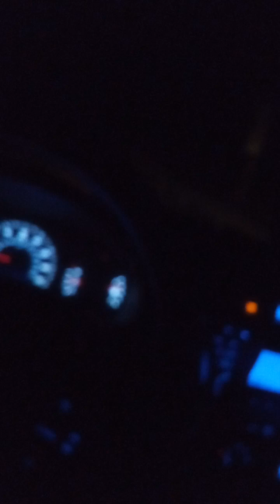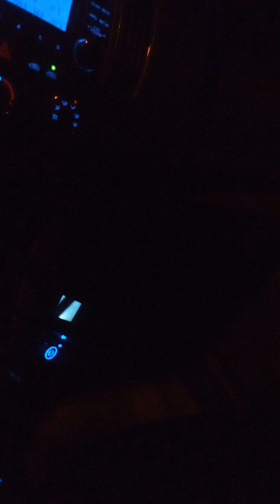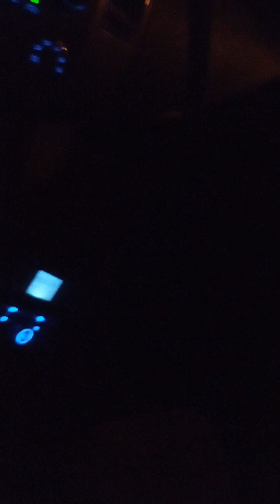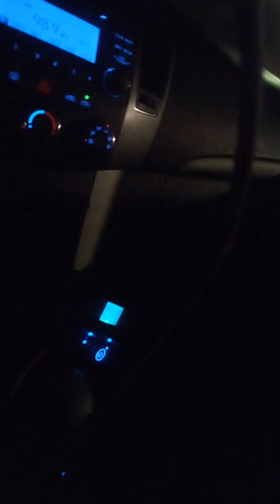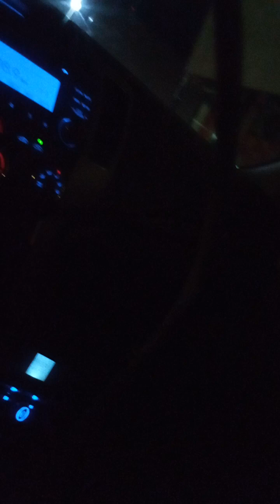learn to mind your f******business